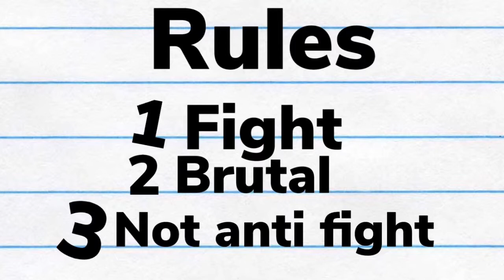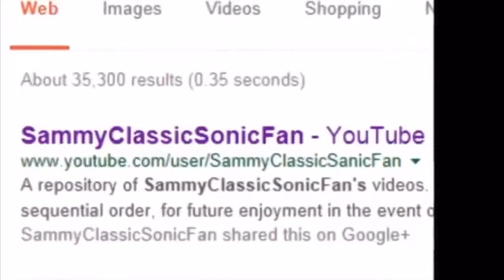Top 10 anime fights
The most off singing